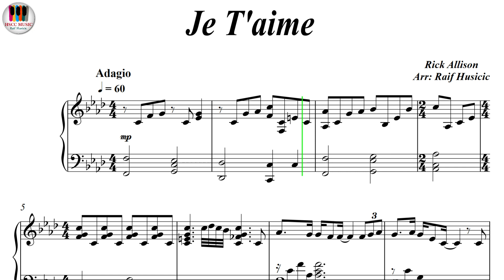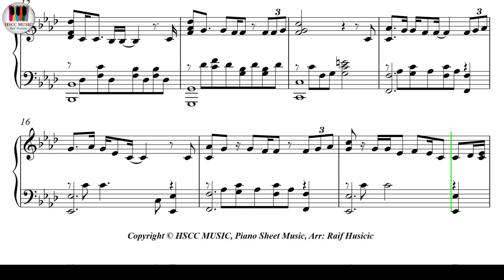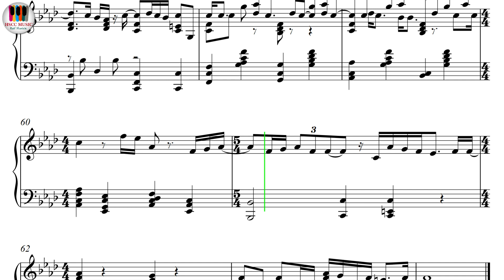Je T'aime - Lara Fabian, Piano Sheet Music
Buy PDF